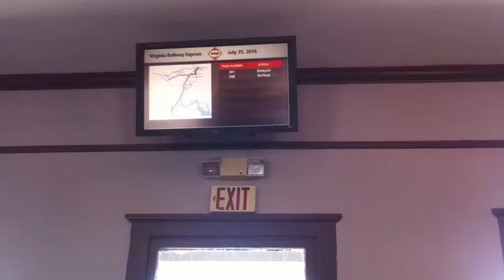ОЧЕРЕДНАЯ ПОЕЗДКА В МАНАССИС - 25 ИЮЛЯ 2016 № 2